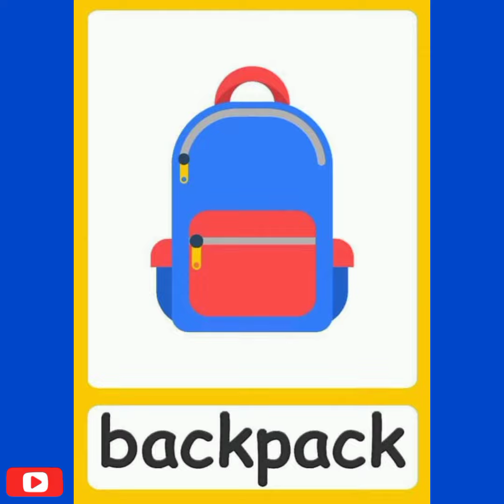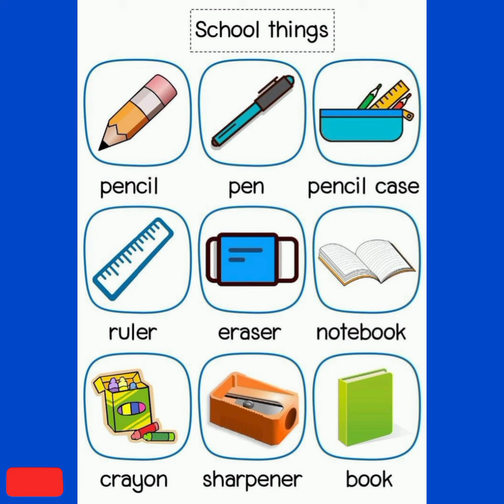school supplies | school vocabulary | english vocabulary